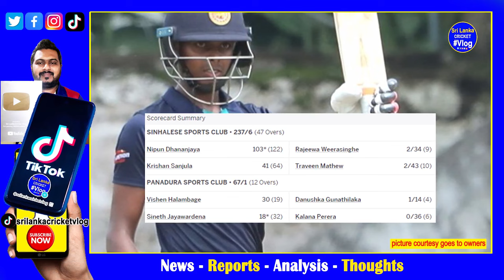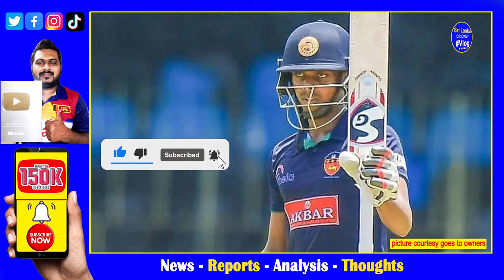Major Clubs Limited Over Tournament SSC New Captain Nipun Dhananjaya made 100 without Mendis